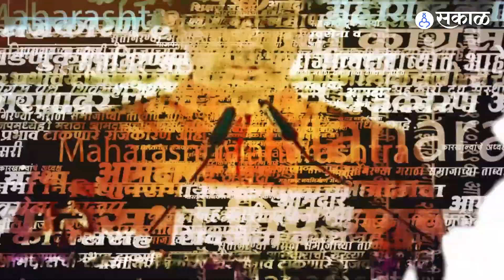Eknath Shinde यांच्या Ayodhya दौऱ्यासाठी शिवसैनिक रवाना, मुख्यमंत्र्यांनी दाखवला भगवा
मुख्यमंत्री एकनाथ शिंदे येत्या ९ एप्रिलला अयोध्या दौऱ्यावर जाणार आहेत, त्यांनी शिवसैनिकांना देखील अयोध्येला जाण्याचे आवाहन केले आहे. अशात आज ठाणे आणि नाशिकमधून अनेक शिवसैनिक अयोध्येसाठी रवाना झाले, यावेळी मुख्यमंत्री एकनाथ शिंदे यांनी ठाण्यातून अयोध्येला जाणाऱ्या शिवसैनिकांना प्रोत्साहन दिल आणि रेल्वे गाडीला भगवा झेंडा दाखवला.
AP, YL_0423